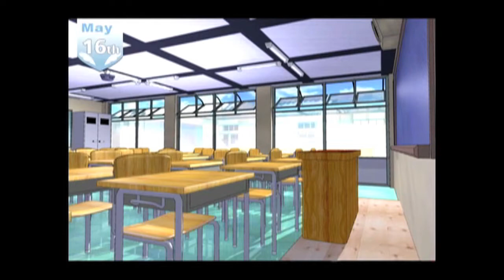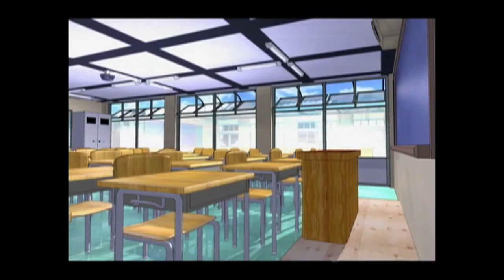Let's Play: Hatoful Boyfriend - Part 6 Sports Festival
Caloriem**e? Caloriem**te? Idk.